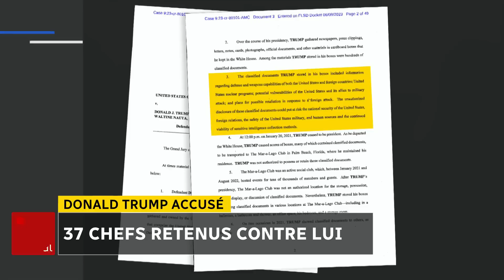Donald Trump accusé : 37 chefs retenus contre lui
Donald Trump fait face à des accusations bien plus graves que la dernière fois à New York. Il est maintenant accusé d'avoir mis en danger la sécurité des États-Unis en conservant, notamment, des secrets nucléaires américains après son départ de la Maison-Blanche.

En tout, l'ancien président fait face à 37 chefs d'accusation. Il est convoqué mardi (13 juin 2023) devant un tribunal fédéral de Miami.

Un reportage de Jean-Sébastien Cloutier